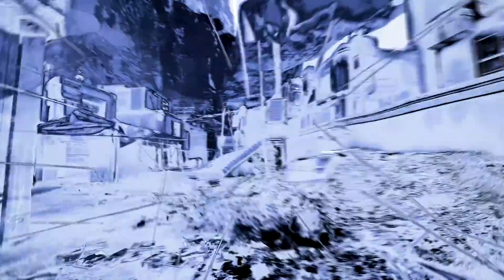How APEX LEGENDS Are Made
Apex Legends - The Movie

I heard this song around the summer of 2018, and after playing Apex Legends I just knew the two would go great together!

follow all of these or you'll miss out on everything

Play APEX LEGENDS for free now on Xbox One, PlayStation 4, and Origin for PC

ABOUT THE MUSIC:

The song is called "Legends are Made" by SAM TINNESZ, off his album, "Babel."

Lyrics:

I've got that lightning inside me
son of a god
I'm like a titan that’s rising
oh just you watch
I'm stepping into fate
there is no to waste
I got that lightning inside me

This is how legends are made

I'm cranking up on the throttle
victory is mine
show you the harder the battle
harder I fight
I've come too far to quit
step back I’m going in
like iron
from the fire
getting stronger

Above it all
Untouchable
A new animal